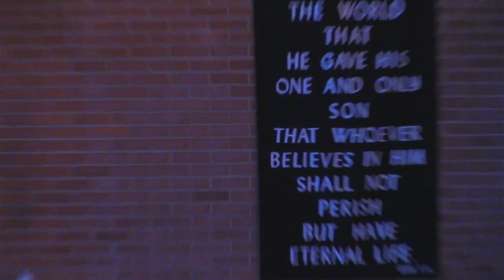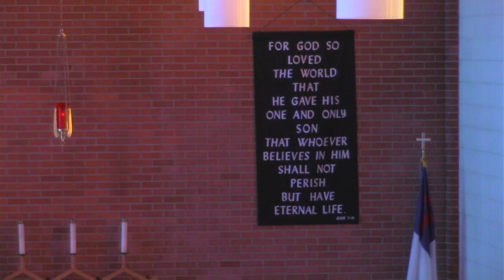Good Friday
Isaiah 52:13-53:12
Hebrews 4:14-16; 5:7-9
John 18:1-42
"Witnesses to Christ:  John, the Gospel Writer"